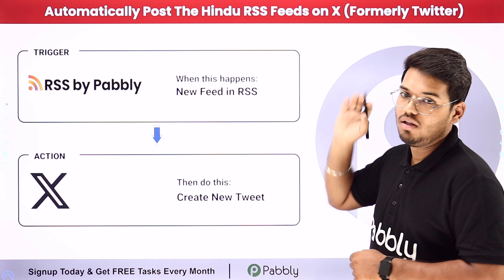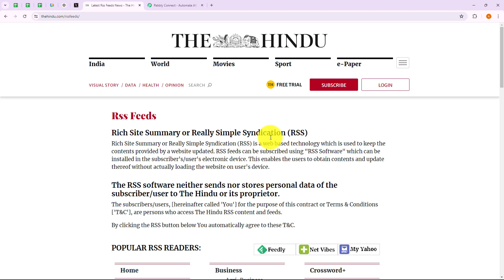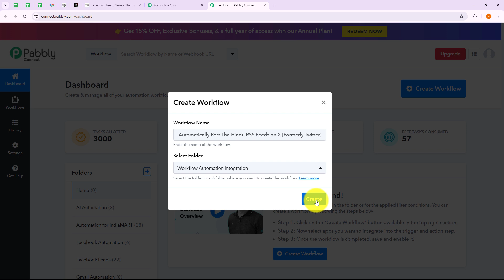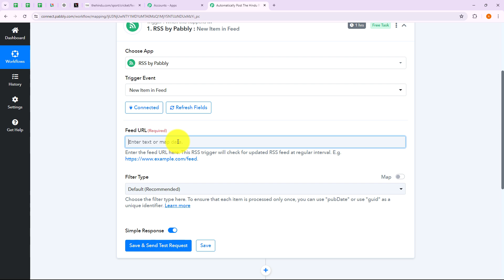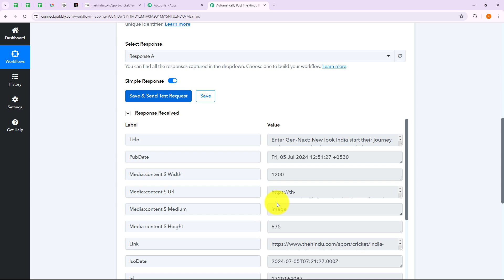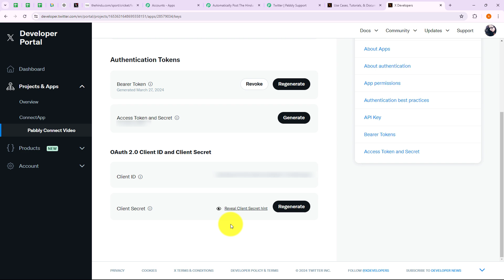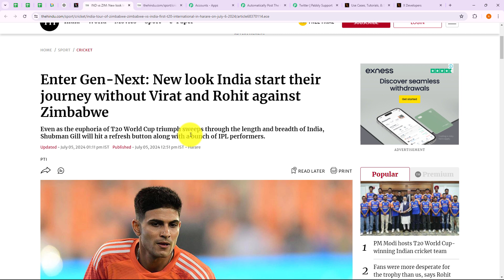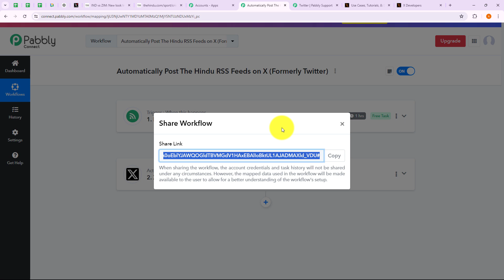How to Automatically Post The Hindu RSS Feeds on X (Formerly Twitter) (in Hindi)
In this video, we'll guide you through the process of automatically posting updates from The Hindu RSS feeds on X (formerly Twitter) using the powerful capabilities of Pabbly Connect. If you're looking to keep your Twitter audience informed with the latest news from The Hindu automatically, this integration will streamline your content distribution and enhance your social media presence effortlessly.

🔍 What You'll Discover:

The Hindu RSS Feed Integration: Learn how to fetch and automatically post updates from The Hindu RSS feeds using Pabbly Connect. RSS feeds are a great way to aggregate and distribute content from news sources.

X (Formerly Twitter) Posting Setup: Explore the step-by-step setup to schedule and publish updates on X (formerly Twitter) based on The Hindu RSS feed updates. X (formerly Twitter) is a leading social media platform for real-time engagement and news distribution.

Pabbly Connect Automation: Witness the power of Pabbly Connect as it bridges the gap between The Hindu RSS feeds and X (formerly Twitter), ensuring timely and automated content sharing.

🤔 FAQs Covered in this Video:

✅ Automate Posting of The Hindu RSS Feed Updates on X (formerly Twitter)
✅ Configure Pabbly Connect for RSS Feed - X (Formerly Twitter) Integration
✅ Enhance Social Media Engagement with Automated Content Distribution

1. Automation: Pabbly Connect offers automation capabilities that can help you automate mundane and repetitive tasks. This allows you to save time, money and resources.

2. Integration: Pabbly Connect provides a wide range of integrations so that you can connect different web services with each other. This helps you to create smarter workflow processes and make your business more efficient.

3. Security: Pabbly Connect takes security seriously and provides an industry-standard security system to protect your data and applications.

4. Scalability: Pabbly Connect is highly scalable and allows you to easily add new applications and services to your workflow.

 5. Cost-effective: Pabbly Connect is cost-effective and provides plans for different business sizes.